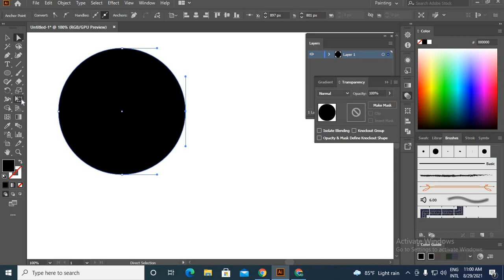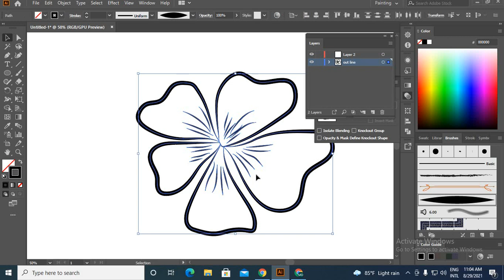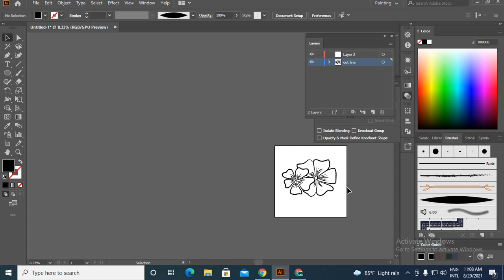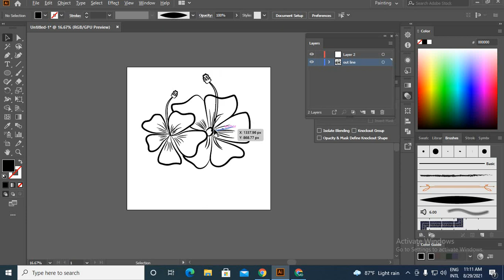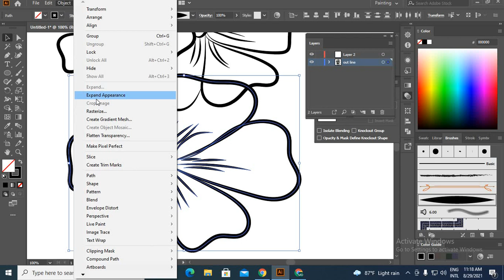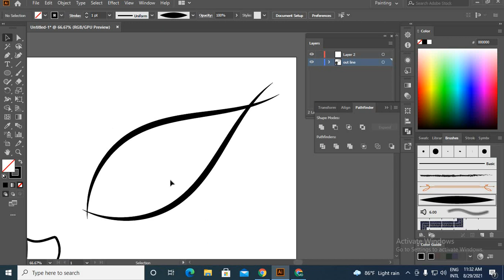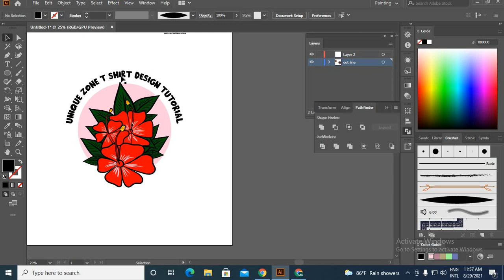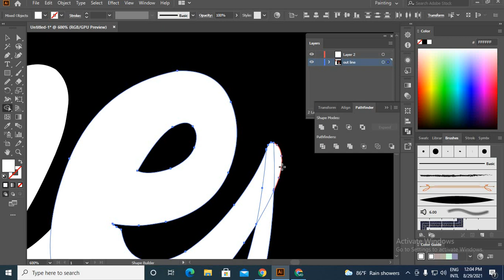hand drawing T shirt design | how to make a vector image from a photo in illustrator | Unique zone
In this video, I have shown how to create a complete hand-drawing t-shirt design without using any vectors. Step-by-step I have taught you how to make each element. If you watch the whole video carefully, you will learn how to make a Jaba flower hand drawing t-shirt design. Also, check out other T-shirts designed on our YouTube channel. Hopefully, your graphic design skills will develop.

Custom message typography Tshirt design | T-Shirt Design In Illustrator | Unique Zone part 6

STAY TUNED:
Follow our page on Facebook